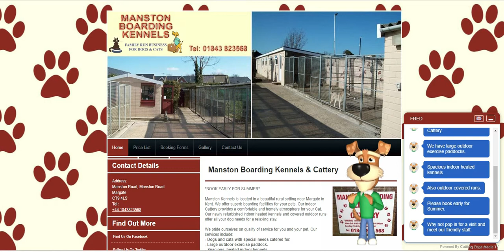Dog Kennels in Kent - Manston Boarding Kennels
Home from Home Dog Boarding and Cattery - Manston Kennels is located in a beautiful rural setting near Margate in Kent. We offer superb boarding facilities for your pets. Our indoor Cattery provides a comfortable and homely atmosphere for your Cat. Our newly refurbished indoor heated kennels and covered outdoor runs offer all your dog needs for a relaxing stay.

We pride ourselves on quality of service for you and your pet. Our services include:
- Collection and delivery service.
- Dogs and cats with special needs catered for.
- Large outdoor exercise paddock.
- Spacious, heated indoor kennels.
- Outdoor covered runs.

Our opening hours are 8am-10am and 4pm-6pm Mon-Sat. Any other time by appointment only.

Fees are arranged on a nightly basis. Please visit our price list page for more information. All dogs and cats must have up to date vaccinations and kennel cough inoculation for dogs. All should be treated for worms and fleas.

If you are looking for dog kennels in Kent, then you have found MAnston Boarding Kennels.

Manston  Boarding Kennels  &  Cattery, Thanet , Kent.  A home from home experience for your pets.
Why not pop in for a visit and see what we have to offer. The leading “ Pet – Hotel “ in Thanet, Kent.
We are a family run business, putting your pets first.
Manston Road
Margate
CT9 4LS
Thanet
Kent